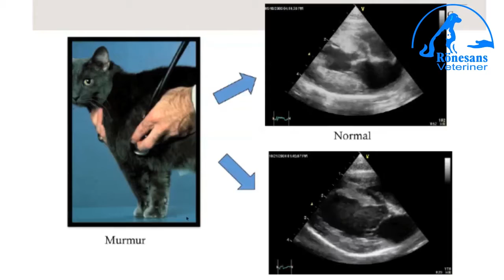VETERİNER ULTRASON İZMİR - Köpek ultrasonu - Kedi ultrasonu izmir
Köpek ultrasonu ve kedi ultrasonu ile ilgili görüntüler. Kedi kalp hastalığı, HCM ve Köpek kalp büyümesi gibi kalp hastalığı sorunları için ultrasonla muayene. Köpek eko ve kedi ekografi. Karaciğer için renkli ultrason, böbrek ultrasonu